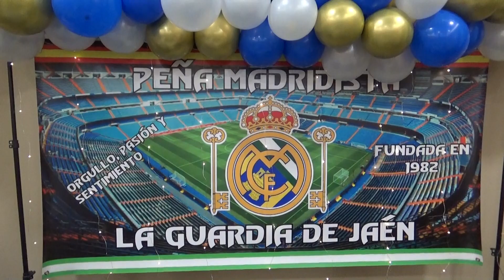PM la Guardia 40 Aniversario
Im´´agenes PM La Guardia 40 Aniversario con la asistencia de José Antonio Salguero en representación del Real Madrid C.F